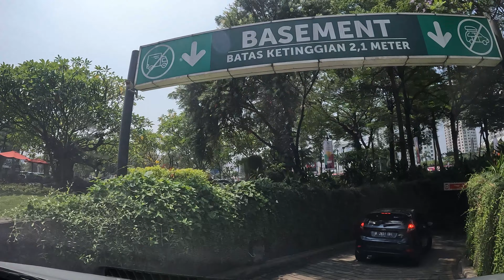Basement Parkir Mobil di Summarecon Mall Serpong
Kalau anda adalah tipe orang yang suka memastikan terlebih dahulu lokasi parkir dari mall yang anda datangi, berarti anda seperti saya. Karena itu saya bikin video ini agar suatu saat ketika saya ingin mengunjungi Summarecon Mall Serpong lagi, saya tidak ragu ragu dimana pintu masuk parkiran mobilnya.
Selain basement, sebenernya Summarecon Mall Serpong masih ada alternatif parkiran lain seperti di luar (tanpa atap), gedung parkir 1 dan gedung parkir 2. Gedung parkir 1 dan 2 bisa diakses melalui basement juga. Tinggal ikuti petunjuk arahnya sepertinya yang terlihat di bagian akhir akhir video sebelum saya keluar dari basement.